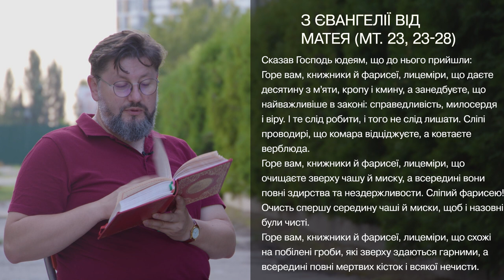Євангеліє від Матея 23, 23 – 28 ▪ Слово Боже на сьогодні / Новий Завіт ▪ о. Віталій Храбатин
на вівторок / 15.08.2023 / з Євангелії від Матея 23, 23 – 28

00:00:01 - Владико, і Господи Ісусе Христе, Боже наш, що учням своїм святим, і славним, і чистим апостолам сказав: Пророки і праведники многі жадали бачити те, що ви бачите й не бачили і чути те, що чуєте ви, і не чули. Благословенні очі ваші, які бачать і вуха ваші, які чують. Нас удостой, святу Євангелію Твою чути і діяти у згоді із нею, молитвами Твоїх святих. Амінь.

00:00:30 - Сказав Господь юдеям, що до нього прийшли:
Горе вам, книжники й фарисеї, лицеміри, що даєте десятину з м'яти, кропу і кмину, а занедбуєте, що найважливіше в законі: справедливість, милосердя і віру. І те слід робити, і того не слід лишати. Сліпі проводирі, що комара відціджуєте, а ковтаєте верблюда.
Горе вам, книжники й фарисеї, лицеміри, що очищаєте зверху чашу й миску, а всередині вони повні здирства та нездержливости. Сліпий фарисею! Очисть спершу середину чаші й миски, щоб і назовні були чисті.
Горе вам, книжники й фарисеї, лицеміри, що схожі на побілені гроби, які зверху здаються гарними, а всередині повні мертвих кісток і всякої нечисти. Отак і ви: назовні здаєтесь людям справедливі, а всередині ви повні лицемірства й беззаконня.

00:01:41 - пояснення уривку [Євангеліє від Матея 23, 23 – 28]

Поширюйте відео!

Україна молиться!